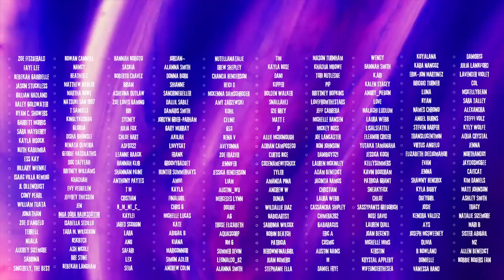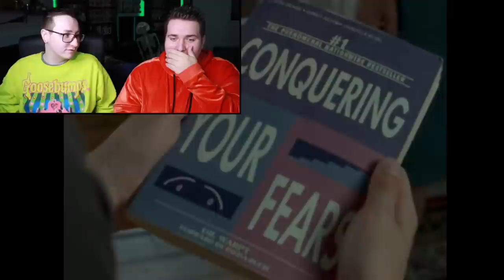NIGHT OF THE LIVING DUMMY III *REACTION* FIRST TIME WATCHING GOOSEBUMPS SINCE CHILDHOOD!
We’re back with another reaction on this spooky Flashback Friday and we're flashing all the way back to the beginning of Hayden Christensen's career! Before he was in Star Wars he was AT war with Slappy in a story that's sure to turn heads. 💚

*SLAPPY S'MORES RECIPE AS MENTIONED IN THE VIDEO*

Slappy S’mores:
1 Graham cracker snapped in half
1 Large Marshmallow
Chocolate of your choice
Charred Slow Roasted dummy flakes (edible charcoal/glitter)